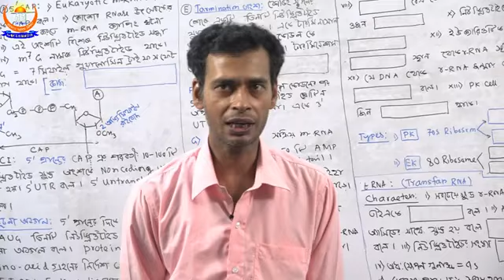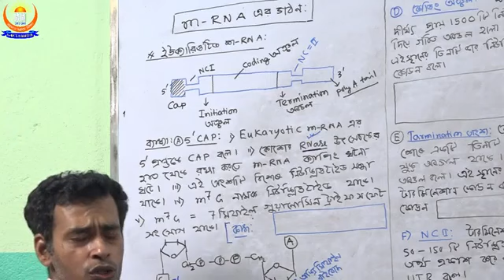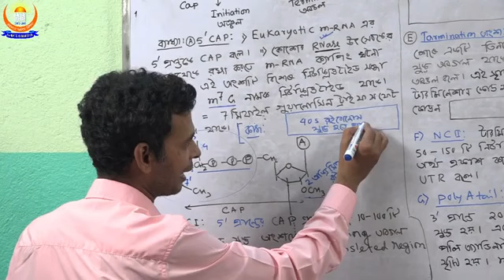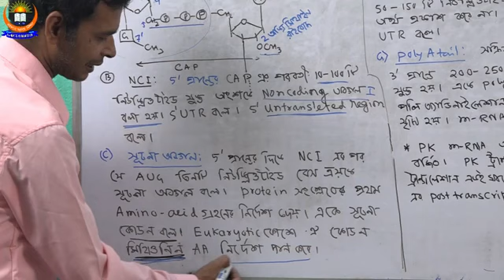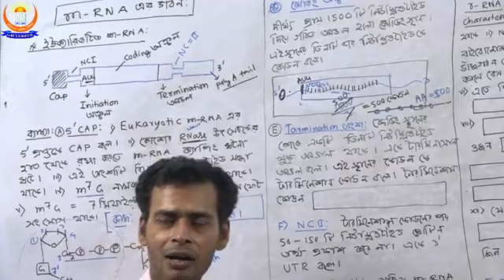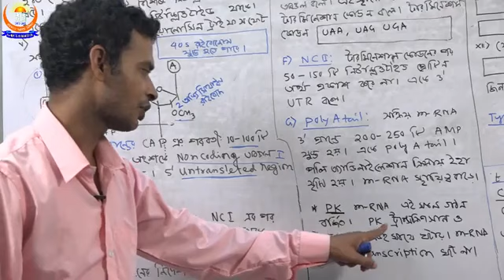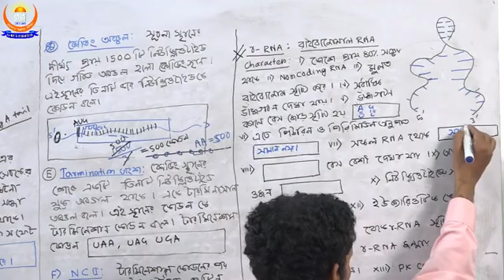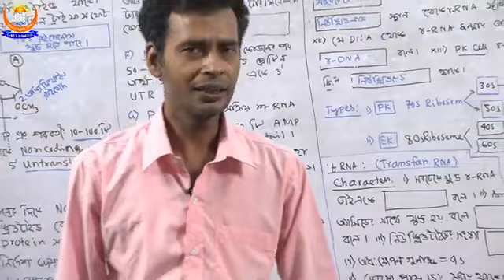Biology m RNA & r RNA Class No 7 For Class XII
Bakibilla Sir